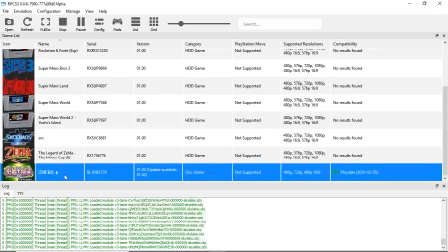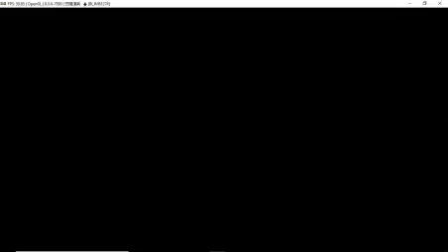[RPCS3 v0.0.6] Koihime Enbu